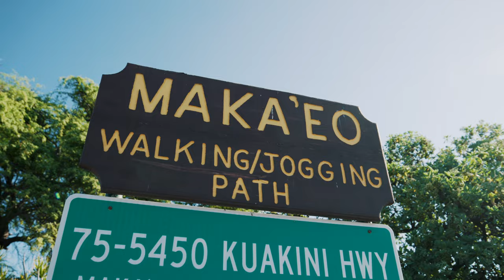A Training Day in Kona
Getting ready for the big race. This video helps show what a regular prep day looks like here in Kona.

Shot by James Mitchell and Wilhelm Ohman.